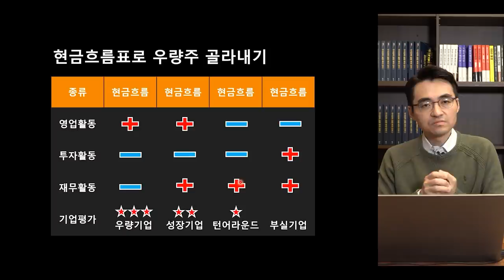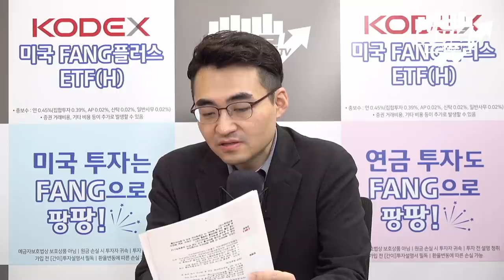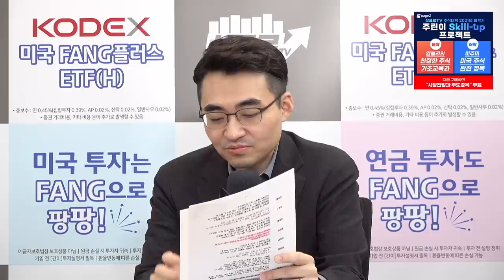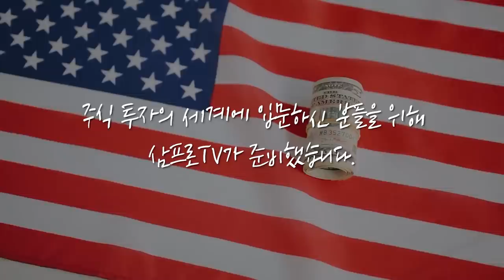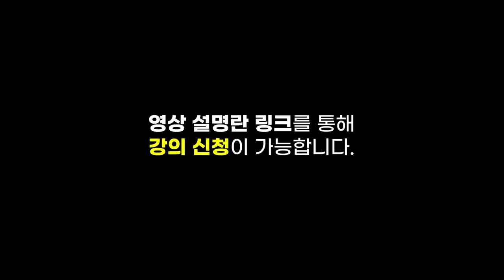[증시 염탐정] 쉽지 않은 5G.. 언제쯤 반등할까? f.이베스트투자증권 염승환 부장